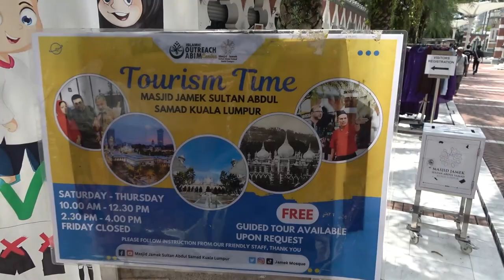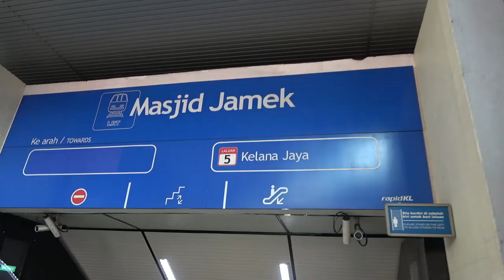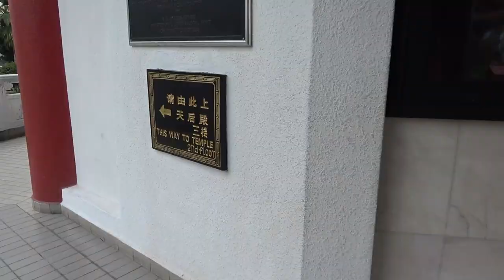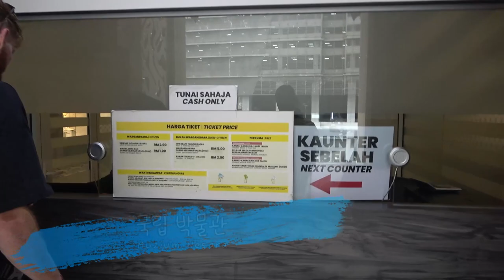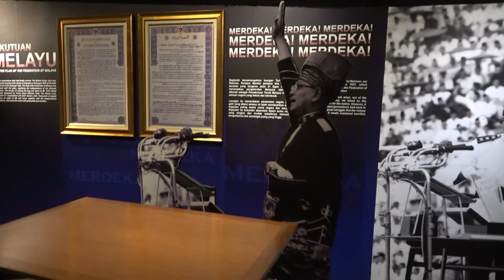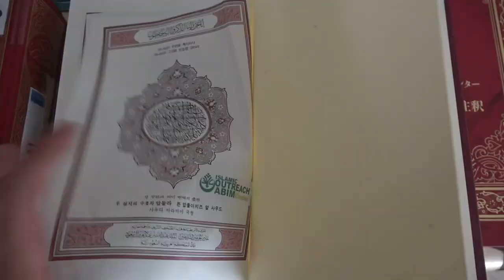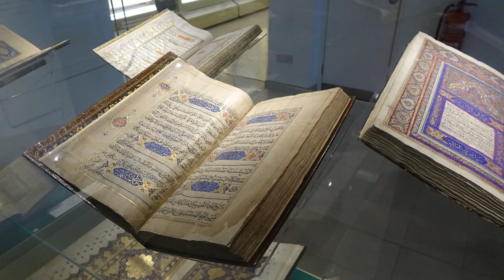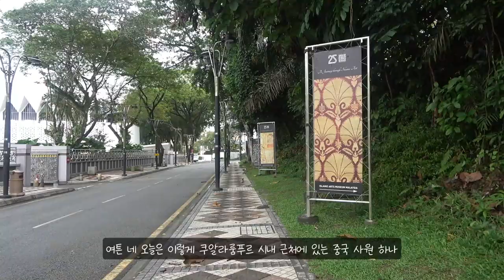ep.110 | 말레이시아 수도 쿠알라룸푸르 데이트립 Part.2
쿠알라룸푸르 두 번째 데이트립 영상입니다.
제가 얼굴이 부담스러운(?) 사람들을 위해 1인칭으로 찍어봤습니다🤣
시내 근교 가장 큰 중국 사원인 천후궁부터
국립 박물관과 국립 모스크, 그리고 동양 최대 크기인 이슬람 박물관까지!

00:00 인트로
00:51 마지드 자멕
04:10 천후궁
06:44 국립 박물관
09:34 국립 모스크
12:02 이슬람 예술 박물관